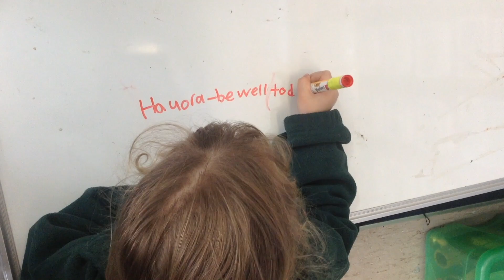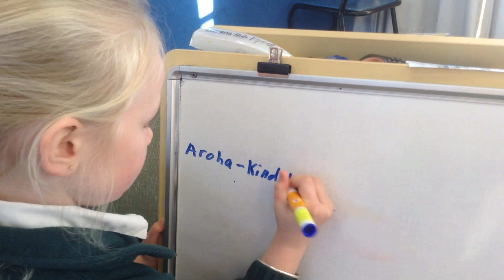Grow Waitaha DigiAwards 2017 Team Unicorn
This video is about Grow Waitaha DigiAwards 2017 Team Unicorn